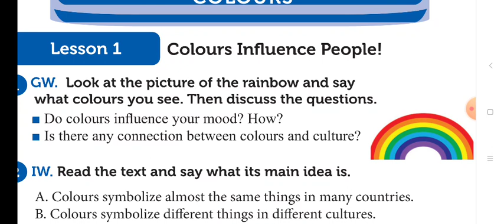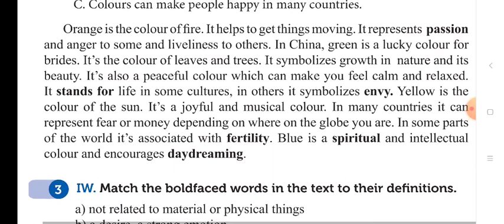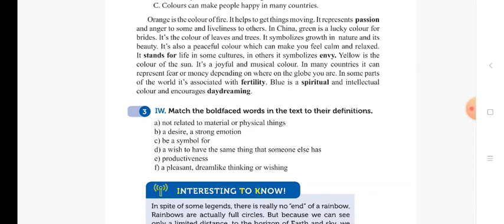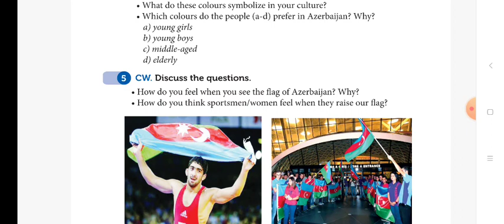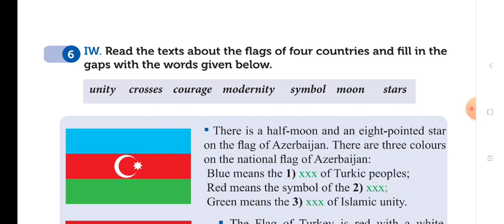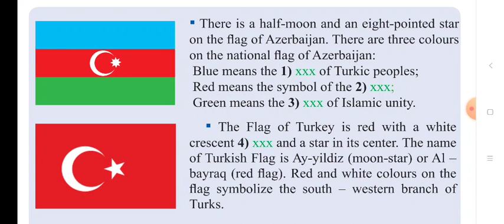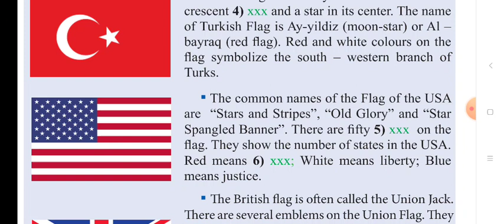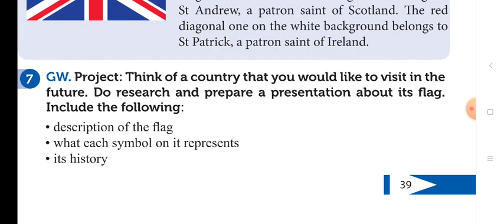Unit 3. Lesson 1. Colours influence people!